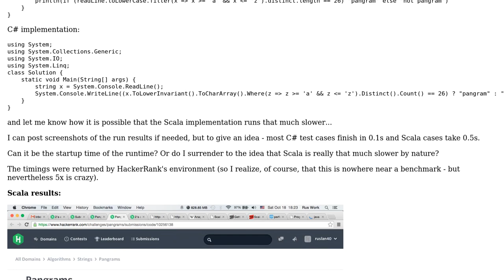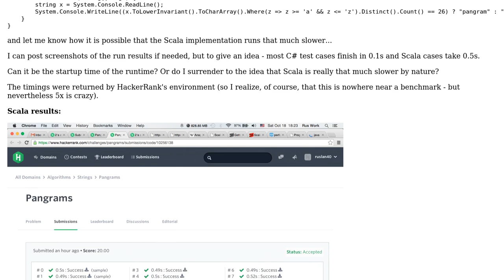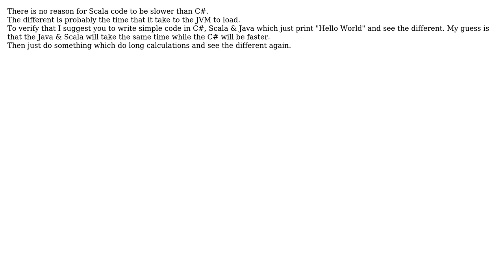Comparing equivalent Scala and C# string-manipulation code - with Scala running much slower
With thanks & praise to God, and with thanks to the many people who have made this project possible! | Content (except music & images) licensed under CC BY-SA | Music | Images & others | With thanks to user Ruslan user roterl user Jamal user Eric Zoerner and the Stack Exchange Network Trademarks are property of their respective owners. You are responsible for your own actions.